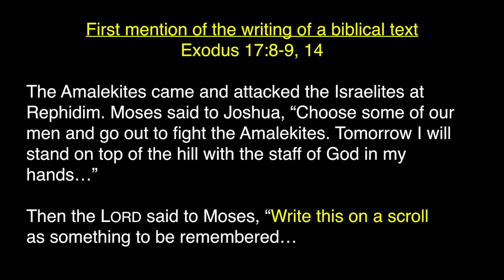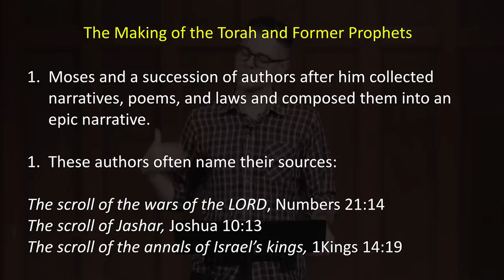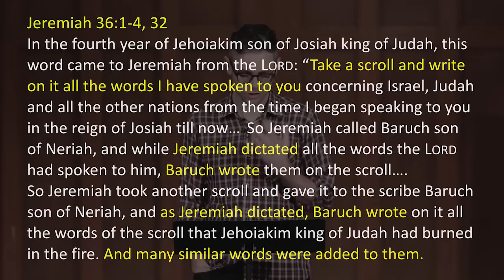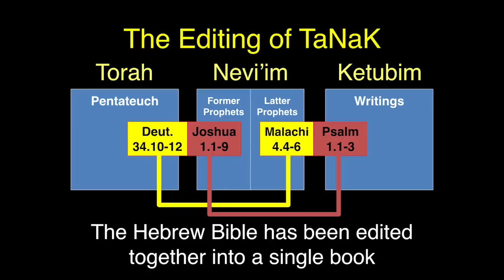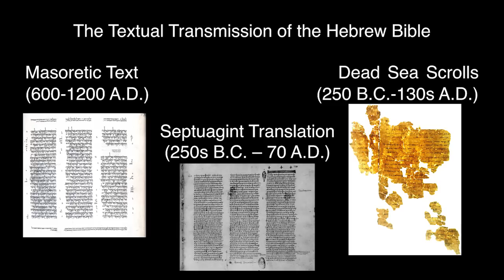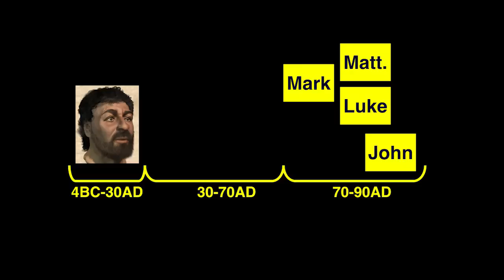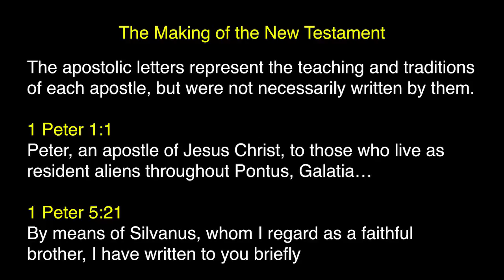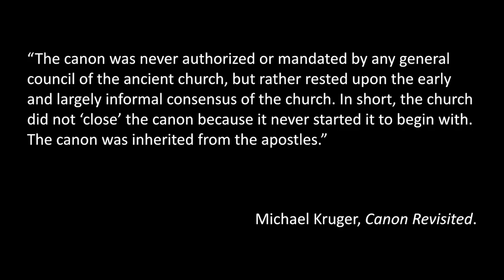Making of the Bible [Year of Biblical Literacy] Tim Mackie (The Bible Project)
Hosted by RealitySF on January 18th, 2016 at Dolores Park Church